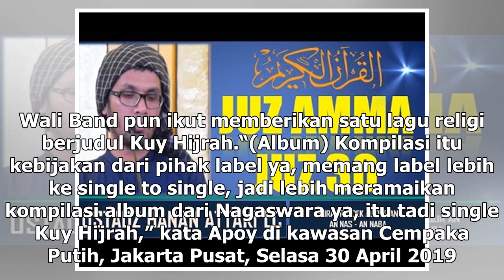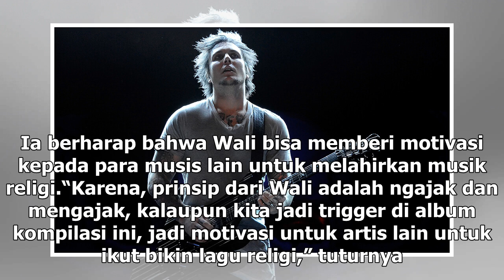Manis Studio | Melodi Cinta Ramadhan 2019, Album Religi dari Banyak Musisi - VIVA